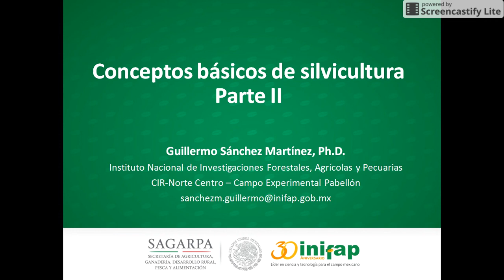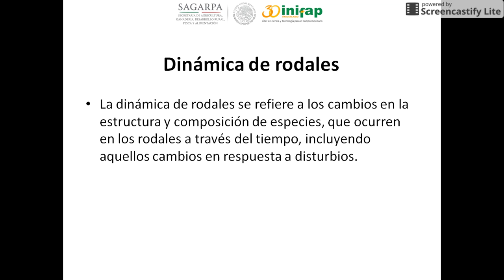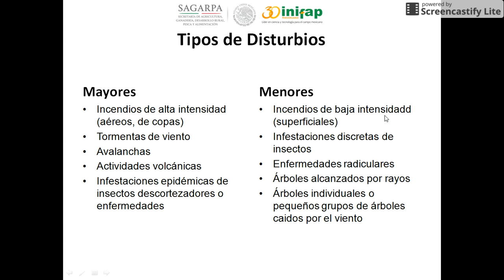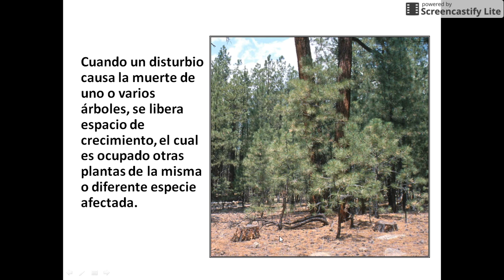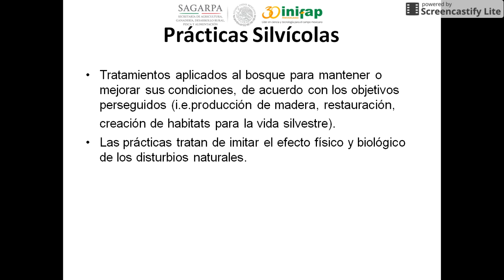Conceptos básicos de silvicultura: Parte II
En este video se explica cómo es que se desarrolla un rodal a través del tiempo y la función de los disturbios naturales en la dinámica del bosque.